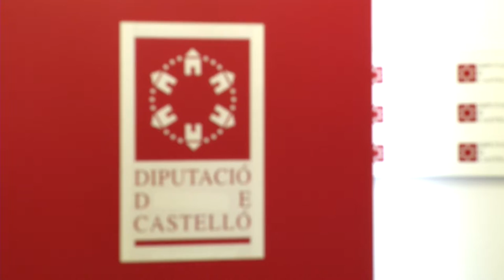Diputación y Generalitat crearán un equipo de trabajo para mejorar los servicios sociales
La Diputación y Generalitat crearán un equipo de trabajo para mejorar los servicios sociales a los más necesitados de la provincia